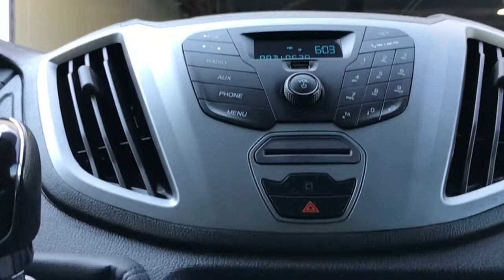Ford Transit L4 H3 Maxi Koelwagen. Nu voor €24.950,-. Intresse? Bel: 0413 241040.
Derks Bedrijfswagens, de specialist als het gaat om uw mobiliteit. Wij hebben altijd ruim 200 jong gebruikte en nieuwe bedrijfswagens op voorraad. Daarnaast beschikken we over de expertise bedrijfswageninrichtingen om uw bestelwagen aan te passen specifiek voor uw bedrijfsactiviteiten.

Al onze voertuigen worden aangeboden tegen netto meeneemprijzen. Uiteraard bieden wij u de mogelijkheid te kiezen tussen diverse afleverpakketten (v.a. € 299,-) met servicemogelijkheden en garantieperiodes die het beste bij u past.

Heeft u een inruiler? Bij ons kunt u alle soorten voertuigen inruilen. Van bestelwagens tot bakwagens, rolstoelbussen, vrachtwagens, campers, caravans, personenwagens en motoren.

U bent geïnteresseerd of u heeft vragen? E-mail of bel ons en onze adviseurs, Rob Kuipers, Pieter Claus, Teun Derks (Lease) of Jesse Hofmans, staan u graag te woord.